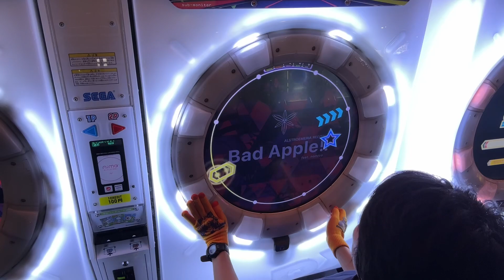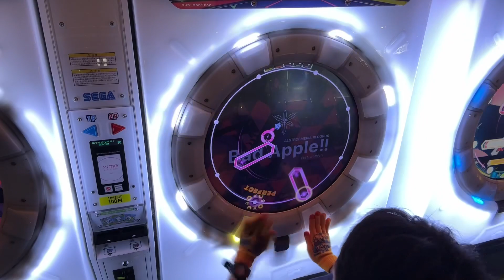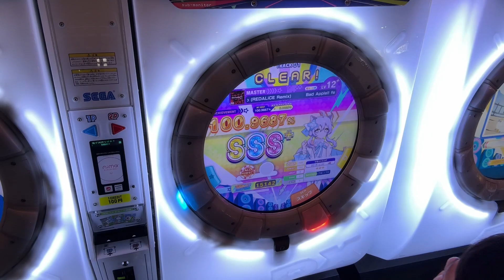Bad Apple!! feat.nomico (REDALiCE Remix) AP